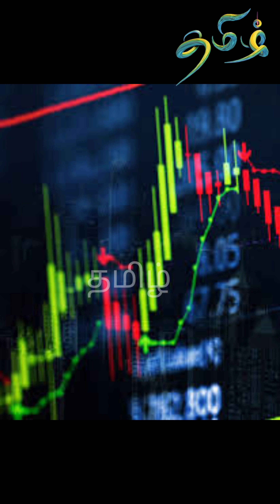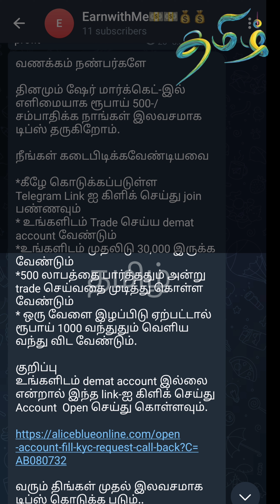பிளாஸ்டிக் சர்ஜரி..? முகத்தை 18 வயசு பொண்ணு போல மாற்றிய ரம்யா கிருஷ்ணன்..! ரசிகர்கள் வியப்பு..